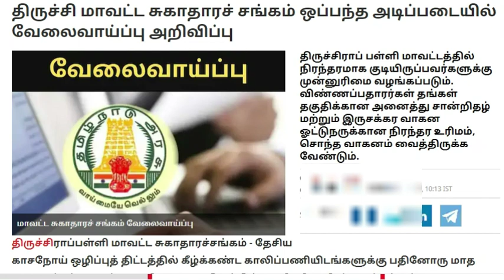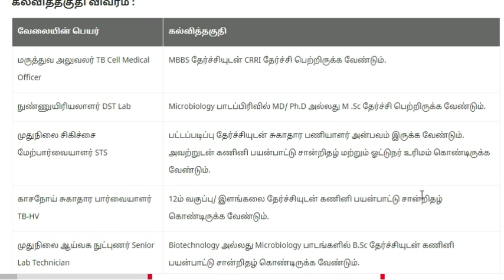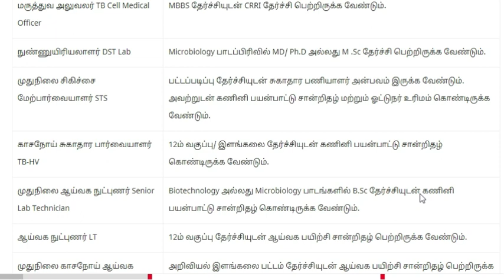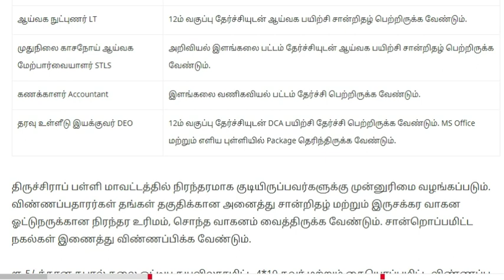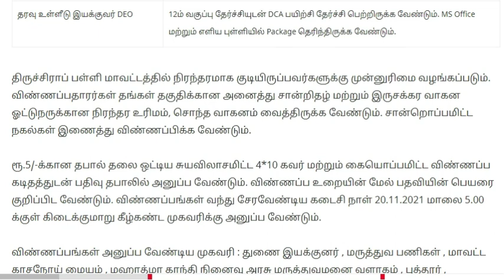District Health Society வேலைவாய்ப்பு | TN DHS Health Department Jobs | Trichy District | TB Jobs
திருச்சிராப் பள்ளி மாவட்டத்தில் நிரந்தரமாக குடியிருப்பவர்களுக்கு முன்னுரிமை வழங்கப்படும். விண்ணப்பதாரர்கள் தங்கள் தகுதிக்கான அனைத்து சான்றிதழ் மற்றும் இருசக்கர வாகன ஓட்டுநருக்கான நிரந்தர உரிமம், சொந்த வாகனம் வைத்திருக்க வேண்டும்.

Address : துணை இயக்குனர் , மருத்துவ பணிகள் , மாவட்ட காசநோய் மையம் , மஹாத்மா காந்தி நினைவு அரசு மருத்துவமனை வளாகம் , புத்தூர் , திருச்சிராப்பள்ளி - 620 017